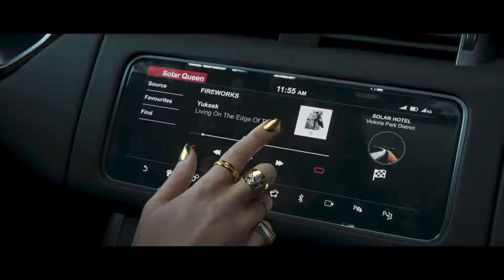TOP Upcoming RACING Games In 2023 | PC,PS4,PS5,XBox Series X|S,NS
Best Upcoming Racing Games For 2023?
In this video, I shared a list of upcoming Racing Games in 2023 for PC,PS4,PS5,XBox Series X|S,NS
The fact that racing video games can occasionally be different from one another and are ideal for people who like to move quickly and rarely ask questions makes them an important part of the video game industry. The best racing games will undoubtedly be available in 2023, so check them out.

Chapters –
00:00 Intro
00:19 Number 8 [Stuntfest: World Tour ]
01:03 Number 7 [ Disney Speedstorm]
01:40 Number 6 [ Vigor Roads ]
02:25 Number 5 [ Trackmania ]
02:07 Number 3 [Wrecknation ]
03:53 Number 2 [Test Drive Unlimited: Solar Crown ]
04:41 Number 1 [ Forza Motorsport ]